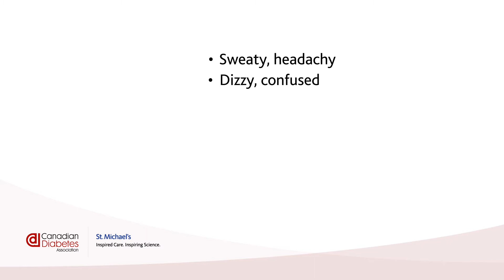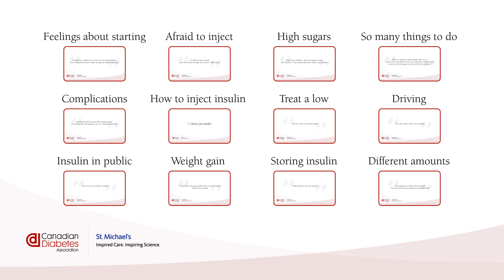Insulin Questions: What if I give myself the wrong amount?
What happens if you give yourself too much insulin? What is a low blood sugar (or hypoglycemia)? We answer these common questions here.

These videos were created with the help of the Canadian Diabetes Association, St. Michael’s Hospital, health-care providers from across Canada, and people living with diabetes who currently use insulin. The people in this video are not actors; they are people living with diabetes and health care providers.